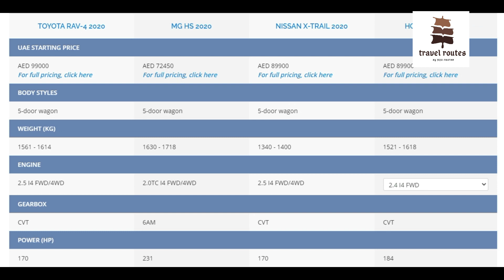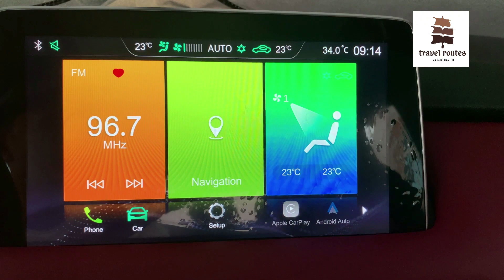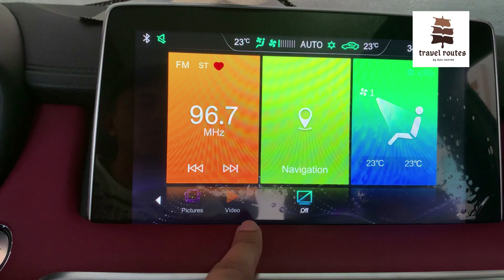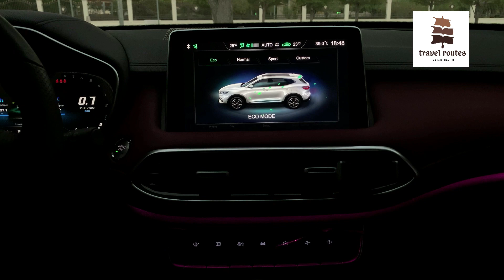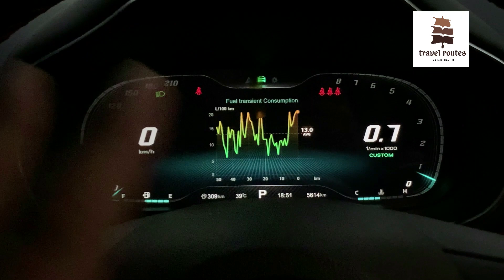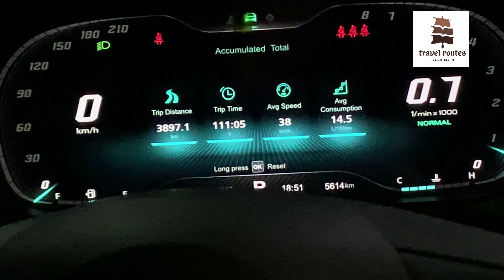MG HS 2020 | DETAILED OWNER REVIEW | MALAYALAM REVIEW |7 MONTHS CUSTOMER EXPERIENCE |ABU DHABI |UAE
The Middle East’s new ‘Car of the Year’,MG HS 2020 is equipped with a powerful 231hp 2.0L turbo engine, dynamic styling and a wide range of great features, including best in class wide panoramic sunroof, a sports package include – super sports response mode,passenger bucket sports seats, red brake calipers, sequential LED tail and headlamps with an exclusive trophy badge. Additionally, to add to its comfort and technology the MG HS is equipped with 10.1-inch HD infotainment touchscreen with Android Auto and Apple Carplay integrated with a 12.3-inch HD Cluster screen in luxury trim. The MG HS has E-NCAP 5 Star rating with rear-view camera, rear parking sensors, cruise control, hill-start assist, Lane departure Warning system and curtain airbags.